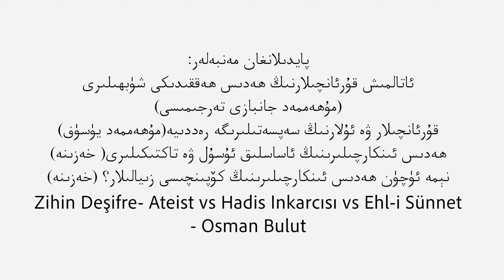ھەدىس ۋە ھەدىس ئىنكارچىلىرى (1) | һәдис вә һәдис инкарчилири 1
بۇ فىلىمدە:
- ھەدىس ئىنكارچىلىرنىڭ سەپسەتىلىرىگە
- ھەدىس ئىنكارچىلىرنىڭ مەقسىتى
- ھەدىس ئىنكارچىلىرنىڭ تەپەككۇر مېتودى
- ھەدىس ئىنكارچىلىرىنىڭ تارىخى
سۆزلىنىدۇ.